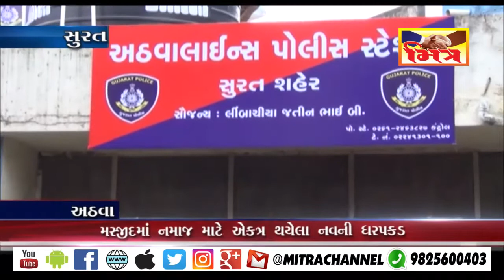અઠવા 6 લોકોની ધડપકડ.....